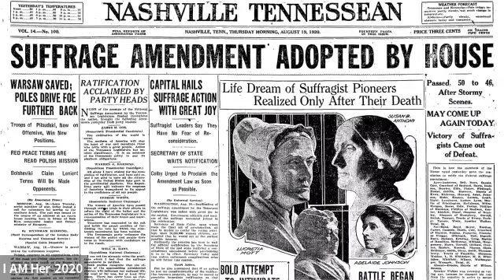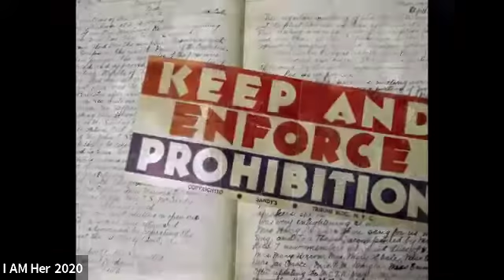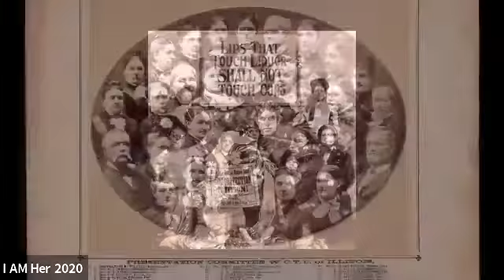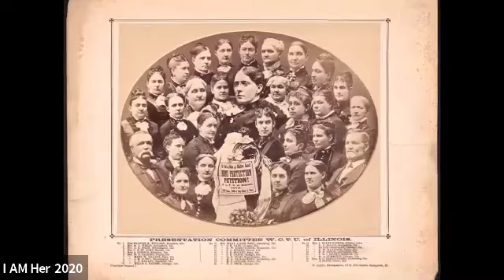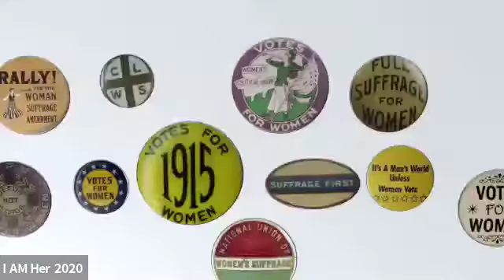I AM Her- The 19th Amendment & Voter Rights Discussion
The I AM Her Women's Leadership Summit is not your ordinary conference. It's a movement of women coming together to be inspired, be empowered, and be equipped to do the work both personally, professionally, and within The United Methodist Church.

Did you miss I AM Her when it originally was held in October 2020? Do you want to relive the inspiring moments from the summit? GCSRW is thrilled to provide the recordings from this vital virtual conference.

Rev. Pamela Pirtle moderated a discussion about voting rights and voter suppression with Clara Ester, a Civil Rights activist and United Methodist Women member, and Rev. Francine Thirus, JD.